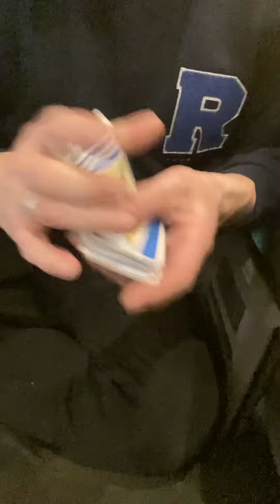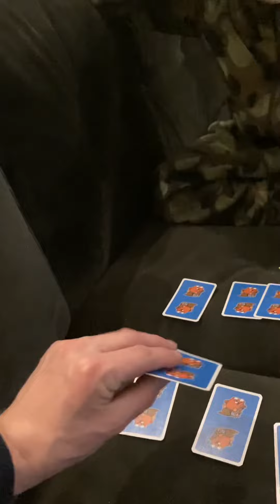Beverbende aka Beukebevers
Spel uitleg